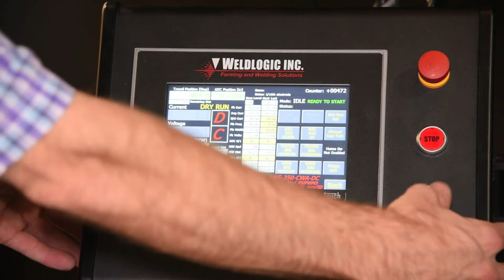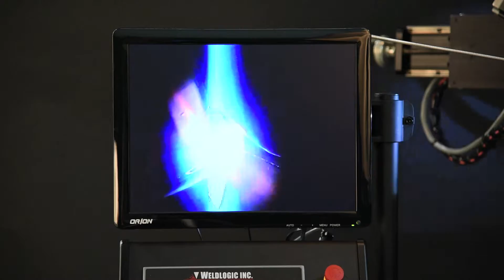Vertical Weld Lathe Hermetic Seal Welding Heat Sensitive Ordinance by Weldlogic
Vertical Weld Lathe Hermetic Seal Welding Heat Sensitive Ordinance